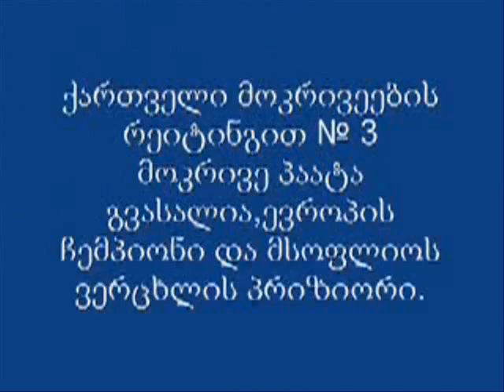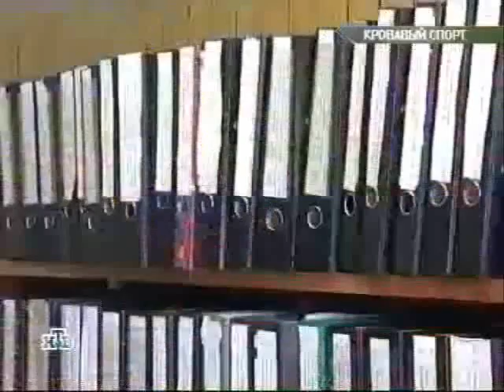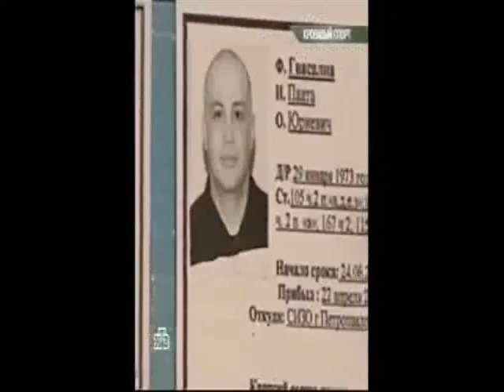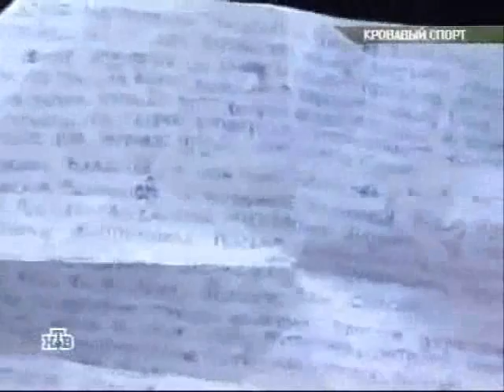Part 1.THE BOXER WITH WORLD NAME PAATA GVASALIA AND INNOCENT VICTIM OF THE RUSSIAN JUSTICE !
Paata Gvasalia seven person is not guilty of an arson of casino  Pallada and in death. It have condemned innocently !   Proofs and proofs  have disappeared,and the  boxer the winner of Good - will games and the silver prize-winner of the world championship till now in prison !!! სერგო დავლიანიძის რუბრიკა - კრივი და ქართველი მოკრივეები- პაატა გვასალია  დიდი რუსეთის  იუსტიციის ჩინოვნიკების უდანაშაულო სხვერპლია ! Победитель Игр Доброй Воли 1994 года,серебряный призёр чемпионата Мира 1997 года,многократный чемпион Грузии и Россиии ,Заслуженный Мастер Спорта Россиии ПААТА ГВАСАЛИЯ - невинная жертва чиновников расследовавших уголовное дело по факту пожара на Камчатке  в казино Паллада  11  апреля 2003 года ,где погибло семь человек  ! Улики уничтоженны, несмотря на публикации в прессе,настоящие преступники на свободе,а чужестранец  Паата Гвасалия в тюрьме ! Такова законность  и таковы чиновники ! Главное наказать ,а кого ? Конечно знаменитого но чужака ! Охранники показания свои изменили,заявили ,что дали их под давлением сотрудников милиции и прокуратуры,но результатов нет ! Мы знаем,что дело Пааты Гвасалия должен был пересмотреть Верховный Суд России,но результаты нам не  известны. Мы уверенны в одном ГВАСАЛИЯ НЕ ВИНОВЕН ! Где он сейчас,как он сейчас нам не известно ? Подробно читайте в описании под клипом о Паате Гвасалия рядом  на нашем канале   в  Part  2. - Составил Серго Давлианидзе.-  2011 год